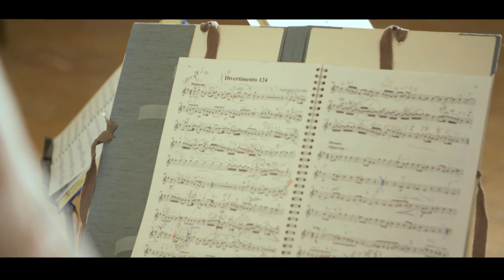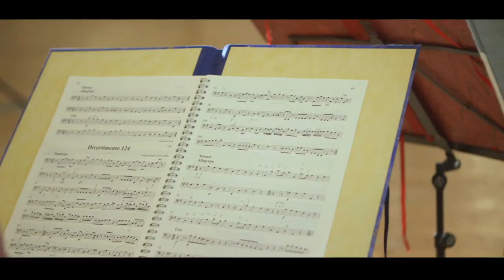Joseph Haydn - Baryton Trio No. 124 G major, Hob.XI:124:I - Moderato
Baryton Trio No. 124 G major, Hob.XI:124:I - Moderato
Maddalena Del Gobbo, Baryton
Robert Bauerstatter, Viola
Tamás Varga, Cello
Here the third of four videos we made at wonderful castle Esterházy, one of the most meaningful places when it comes to Joseph Haydn and his music.
***Many thanks to the administration of castle Esterházy for letting us shoot in the wonderful halls and grounds of the castle!

Location: castel Esterházy, Eisensatdt
Recording: Georg Burdicek, Tonzauber
Video: Media Entertainment Group